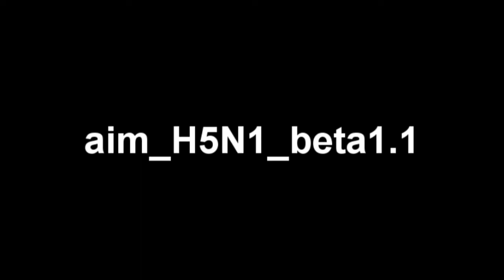Counter Strike Source SDK Map 2/2 HD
Hier ist mei zweites projekt mit dem hammer editor.